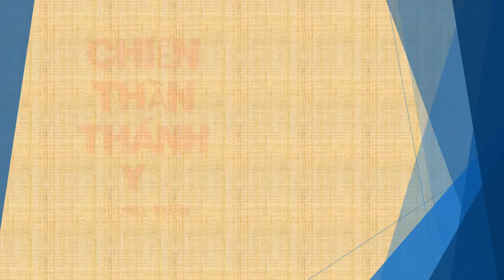Tập 156 - chương 3081-3090 - Chiến Thần Thánh Y - Đường Tuấn - Tác giả Fi _ Anh - Truyện audio